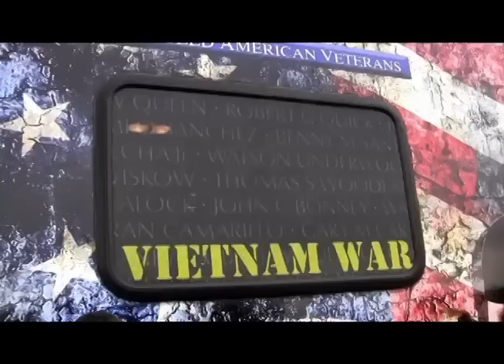Military Appreciation Monday 2011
Military Appreciation Monday and the owners and staff of Golden Corral restaurants nationwide again exceeded $1 million in donations to DAV Chapters and Departments in the event's 11th year.